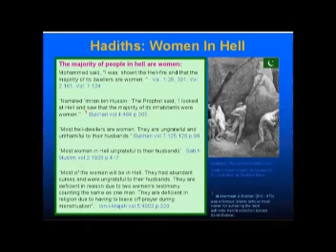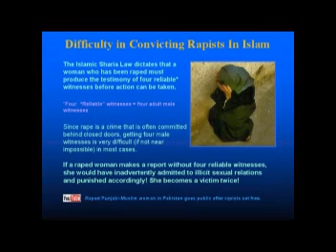Sikhs and Islam (PART TWO)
My intention is not to hurt the feelings of anyone but this is in retaliation to Zakir Naik who has one motto in his life to humiliate other religions and praise Islam only.
What Islam preaches is--- only hate, discrimination, discrepancy, Taquiya to lie with women of other faiths to marry and convert into Islam, brutality to followers of other faiths.
The disgusting activities of Islamic followers can be viewed at sikhandislam.blogspot.com
This comparative study shows that Islam dominates women but in Sikhism women enjoy  equality, self-respect, liberty, honor and a higher status in her life. Sikhism is proved a better way to worship than Islam.